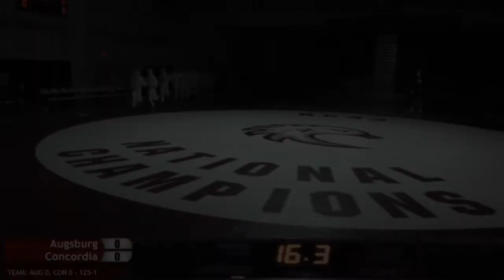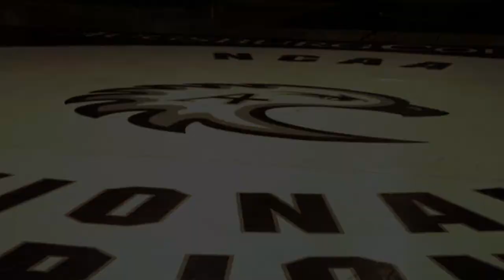Augsburg Wrestling Highlights - Concordia/Saint John's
Highlights from the Augsburg College wrestling team's dual-meet victories over Concordia-Moorhead (33-7) and Saint John's (37-14) on Jan. 20 and 22, 2017 at Si Melby Hall in Minneapolis.